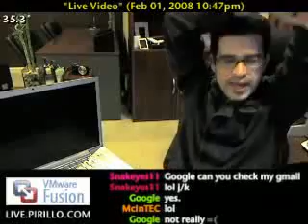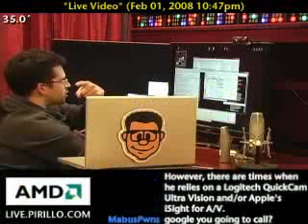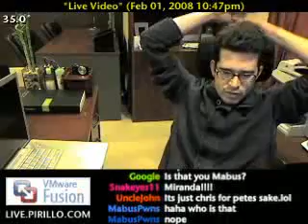Is Mac OS X Leopard Better than Apple's Tiger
- I had someone call in tonight on the 888-PIRILLO line to ask me whether Leopard is so much better than Tiger that it is worth paying for the upgrade. He asked "is it extremely better... is it worth $120.00?".